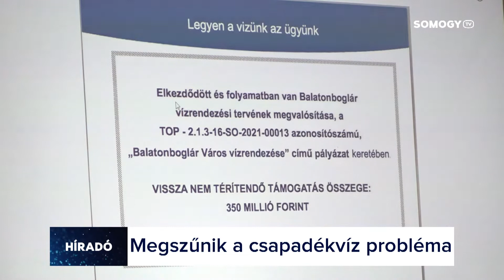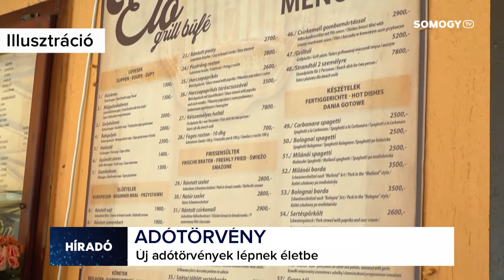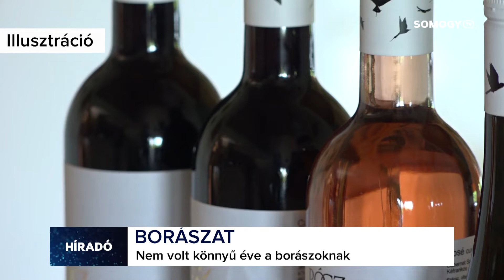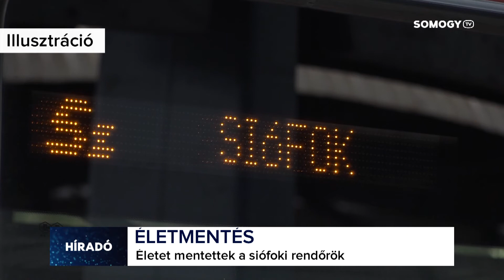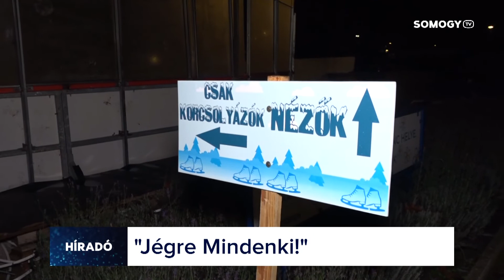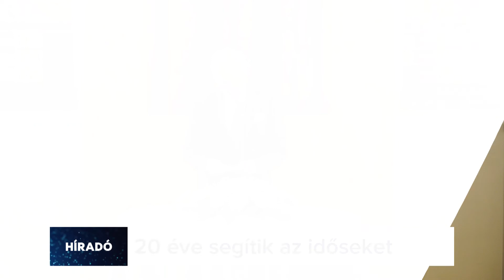Somogy TV - Híradó - 2022.11.23.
Mai Híradónk tartalmából:
-Lakossági fórumot tartottak Balatonbogláron az épülő csapadékvíz elvezető rendszer folyamatairól.
-20 éve gondoskodnak az idősekről a Csertán Márton Otthonban Kaposváron.
-Pénteken újra megnyitja kapuit a Balaton legszebb fekvésű jégpályája.